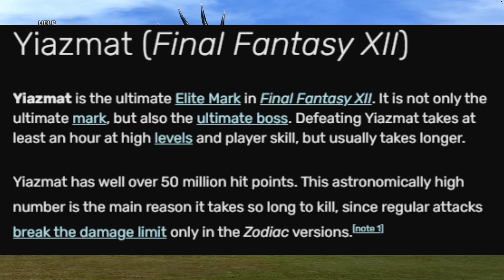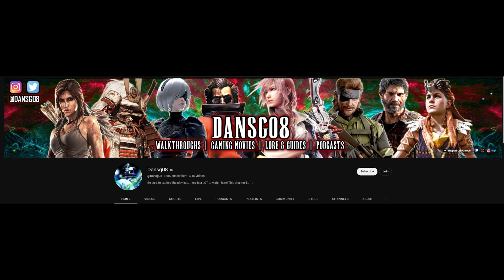Final Fantasy X | The Quest to Defeat Nemesis & Penance!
My final video on FFX. Been a lot of fun making these and this last one has me on a quest to defeat both Nemesis and Penance: two of the toughest super-bosses in the game!

00:00 - Intro
01:22 - Nemesis
06:52 - Penance Attempt
08:53 - Prep and Strategy
14:02 - Penance
18:03 - Conclusion